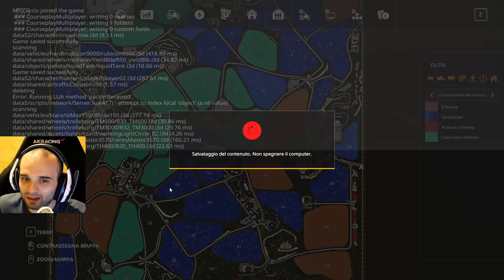FS19 CHAMBERG VALLEY #2 - BALLE DI ERBA E TROLLIAMO @Miticaccio e con @Robymel81 - GAMEPLAY ITA